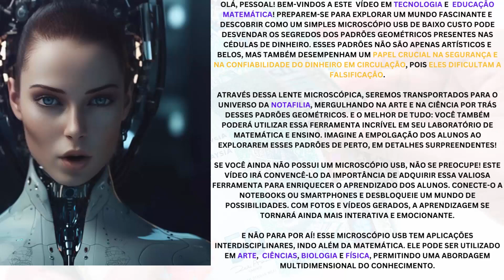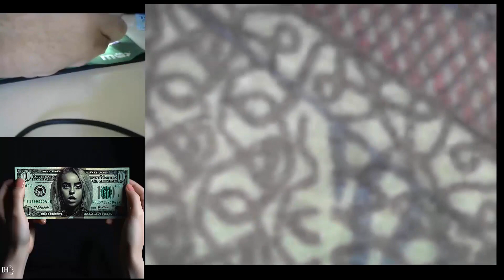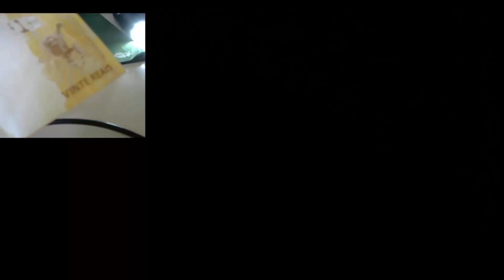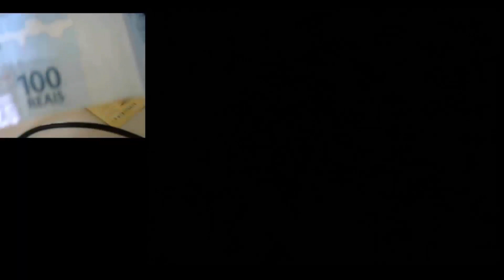MICROSCÓPIO USB para laboratórios de matemática nas escolas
O vídeo apresenta de maneira instrutiva o potencial transformador de um microscópio USB acessível, visando aprimorar os laboratórios de matemática em escolas públicas, incluindo aquelas situadas em Niterói. O objetivo principal é fomentar um maior envolvimento dos estudantes nas aulas de matemática, além de ilustrar uma aplicação prática e relevante desta disciplina na identificação e combate à falsificação de cédulas de dinheiro.

Através do uso deste instrumento de baixo custo, o vídeo demonstra como os professores podem integrar tecnologia e prática em seus métodos de ensino, transformando a aprendizagem de matemática em uma experiência mais interativa, dinâmica e contextualizada. Ao analisar as minúcias das cédulas de dinheiro sob o microscópio, os alunos têm a oportunidade de aplicar seus conhecimentos matemáticos de uma forma tangível, observando os padrões complexos, as medidas e as proporções que compõem os elementos de segurança das notas.

Essa abordagem prática não só ajuda a solidificar os conceitos matemáticos aprendidos em sala de aula, mas também destaca a relevância da matemática em aplicações do mundo real, como a prevenção de fraudes e a proteção da economia. Além disso, o vídeo serve como um recurso pedagógico valioso, pois fornece aos educadores um exemplo concreto de como integrar tecnologia e aplicação prática em suas aulas, incentivando um aprendizado mais engajado e significativo.

Em suma, o vídeo não só destaca o papel crucial da matemática na sociedade, mas também oferece uma estratégia inovadora para melhorar o ensino desta disciplina em escolas públicas, tornando-a mais acessível, aplicável e atraente para os estudantes.